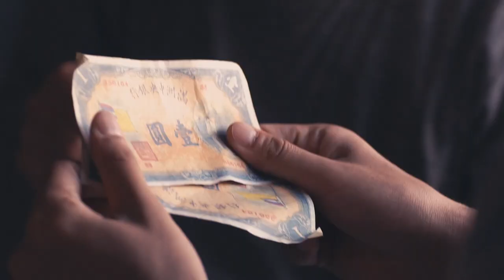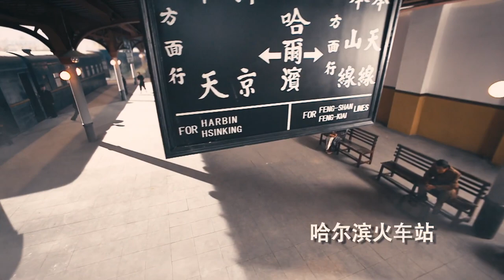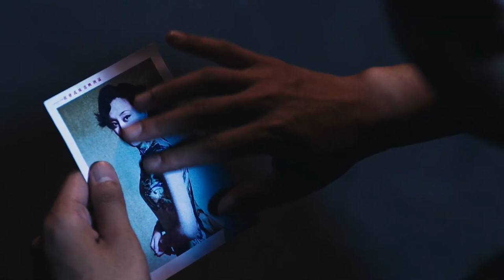【以盜救國】《黃金突圍》01💰小混混逆襲成抗日戰士，以假亂真智奪日軍八頓黃金，擊斃頭目，瓦解關東軍侵華計劃📺杜淳、马苏、武强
《黃金突圍》
導演：钟澍佳
主演：杜淳、马苏、武强
集數：29集

劇情簡介：
      三十年代末，偽滿洲國，新京特別市。與瘋爹相依為命的混混小三江因搶劫入獄，結識反滿抗日人士葉淩風。示眾槍決前一夜葉淩風死去，警察署長擔心失職追責，將小三江押赴刑場冒充葉淩風再死一次。小三江被以辛蔓為首的滿映劇組愛國者救下。葉淩風臨死前，送給小三江一個懷表，內中藏有情報，日本人即將從撫順運八噸黃金至新京。八噸黃金事涉關東軍侵華戰略，辛蔓決定完成戀人葉淩風遺誌，劫下八噸黃金。小三江因傾慕辛蔓加入愛國行動。一場圍繞八噸黃金的爭鬥由此展開。行動中，劇組眾人遭遇勁敵——陰險狡詐、兇狠殘忍的憲兵隊副隊長西野，此人以鏟除反滿抗日分子為己任。驚心動魄的周旋、你死我活的較量，劇組成員一個一個死去。付出極大代價之後，小三江、辛蔓等人終於奪得八噸黃金，亦將罪大惡極的西野擊斃。